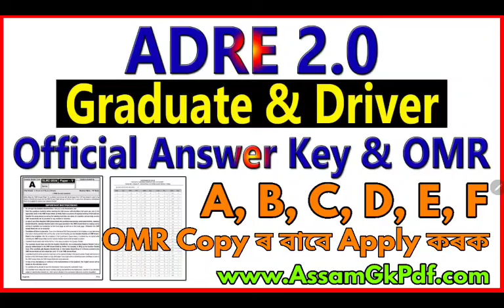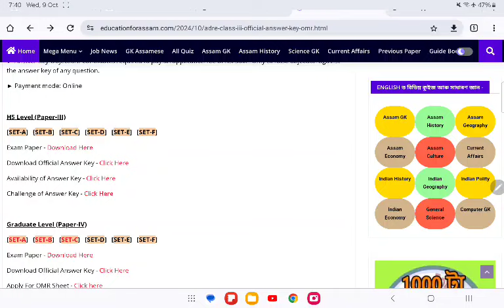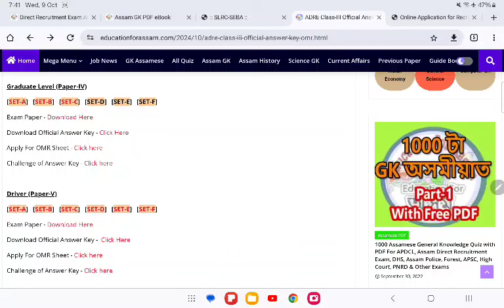ADRE Graduate & Driver ৰ Official Answer Key Downloas Link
Follow the Education For Assam (Official)

RAILWAY Exam Guide :

🎯 ইংৰাজী মাধ্যমত 45000 প্ৰশ্ন-উত্তৰ All Exam Guide Book PDF  [Rs.450/-]

🎯 অসমীয়া মাধ্যমত 40000 প্ৰশ্ন-উত্তৰৰ All Exam Guide Book PDF  [Rs.499/-]

🎯 ADRE Prelims Exam Guide Book PDF 2024 (English Medium)

🎯 ইংৰাজী মাধ্যমত 45000 প্ৰশ্ন-উত্তৰ All Exam Guide Book PDF

🎯 অসমীয়া মাধ্যমত 40000 প্ৰশ্ন-উত্তৰৰ All Exam Guide Book PDF

Assam Police PDF Guide book List -

আমাৰ পৰা PDF eBook কিদৰে কিনিব তথা Download কৰিব